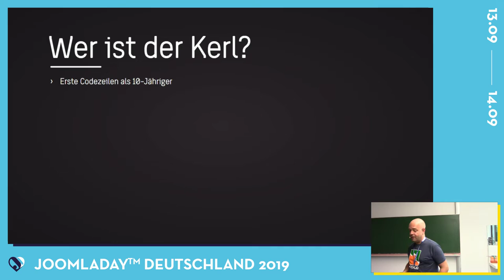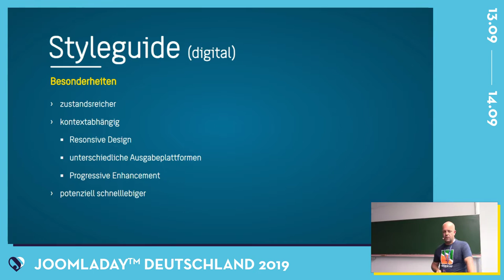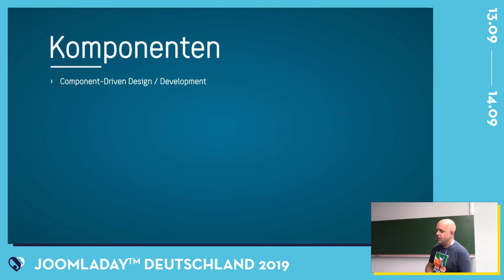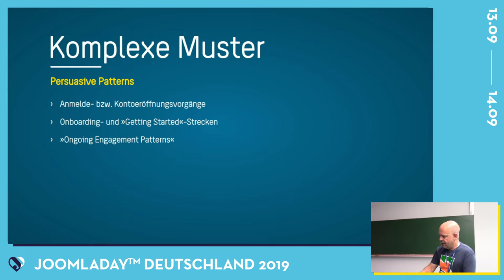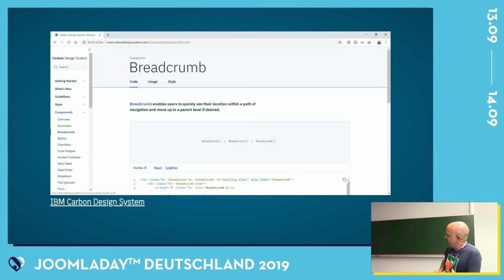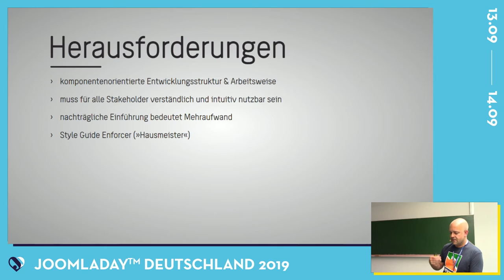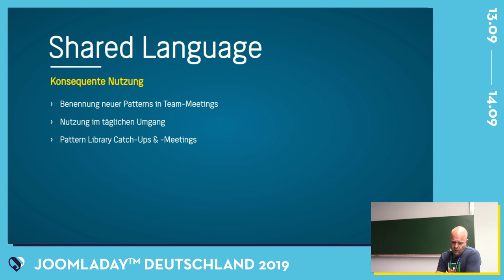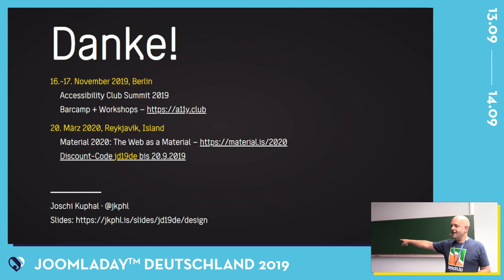JD19DE -Design mit System — ein Überlebenshandbuch für und mit Pattern Libraries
Von Joschi Kuphal

 Immer komplexere Projektanforderungen, die fortschreitende Fragmentierung von Webtechnologien und die damit notwendige Verteilung auf immer spezialisiertere Teams fördern laufend neue Herausforderungen zu Tage. Die effektive Verzahnung von Spezialdisziplinen und die laufende Abstimmung zwischen allen Beteiligten stellt in vielen Projekten einen signifikanten Aufwandsposten dar — ganz jenseits der eigentlichen Design- und Entwicklungsarbeit. Als eine sinnvolle Herangehensweise bei entsprechend umfangreichen Projekte hat sich das **»Component-Driven Development«** hervorgetan: Statt des überkommenen Ansatzes, in kompletten **»Seiten«** zu denken und umzusetzen, lassen sich Anwendungen und ihre Oberflächen in design- und funktionsbezogene Module zergliedern, die Stück für Stück und aufeinander aufbauend isoliert konzipiert, entworfen, umgesetzt und getestet werden können.

Zur Unterstützung komponentengetriebener Herangehensweisen sind in den letzten Jahren etliche Werkzeuge auf der Bildfläche erschienen. Die Spanne reicht von vergleichsweise einfachen (CSS-)Dokumentationswerkzeugen wie [KSS] bis zu leistungsfähigen Styleguide-Generatoren wie [Brad Frost’s Pattern Lab] . Je nach zugrunde liegender Methodologie verfolgen diese Werkzeuge unterschiedlichste Ansätze hinsichtlich

- Art und Umfang der dokumentierten Module
- Organisation und Navigation von Komponenten
- Dokumentationsform
- Darstellung von Varianten
- Darstellung von Zusammenhängen zwischen Komponenten
- inhaltlicher Dynamik und dem Ergänzen neuer Komponenten
- u.s.w.

So unterschiedlich wie die Landschaft der Methodologien und Werkzeuge sind auch die Auffassungen, welche Informationen Eingang in ein solches System finden sollen, und so vielfältig sind auch die gebräuchlichen, teils synonym verwendeten Bezeichnungen wie **»Design System«**, **»Pattern Library«**, **»Living Styleguide«** oder **»Komponentenbibliothek«**. Richtig umgesetzt fördern sie den Austausch aller Projektbeteiligten (Auftraggeber, Design-Team, Entwickler-Team, etc.), unterstützen kontinuierliches Testing (visuell, funktional, Barrierefreiheit, etc.) und erleichtern das Onboarding später hinzustoßender Team-Mitglieder.

Eine besondere Herausforderung stellt in vielen Fällen das langfristige Synchronhalten von Pattern Library und realem Projektcode dar — ein Grund, warum viele Systeme nicht auf Dauer überleben (gerade wenn Projekte in die heiße Phase übergehen). Anhand der Website des [Nürnberg Digital Festivals] demonstriert Joschi Kuphal, wie die Live-Integration einer [Fractal] Library mit einer [TYPO3] gelingen kann — Grundlagen, die sicher auch auf Joomla-basierte Projekte übertragbar sind.